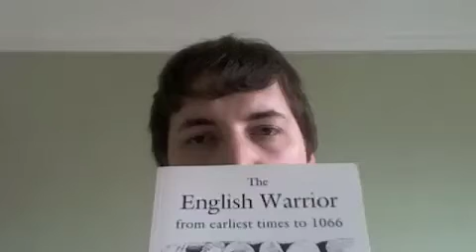England the real eternal Reich the fight at Finnsburh part 13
The fight at Finnsburh!
What does it tell us about Hengest as a person in the wider European Context